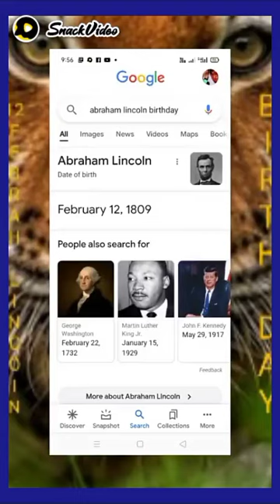12-FEB ABRAHAM LINCOLN BIRTHDAY 🎁UNION